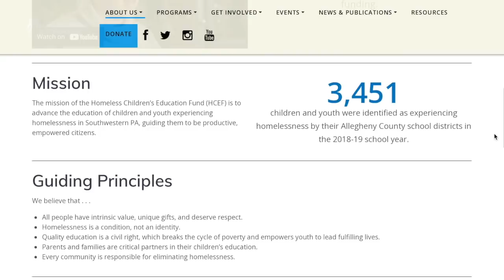I Spent 300 Days in Stardew Valley (The Road to Perfection)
In this video, I start the journey of the road to perfection on Anti-Pierre Farm. Boycotting Pierre was hard, but Boycotting Pierre is nearly impossible when perfection is the goal. See how it all went in this "I Spent 300 Days in Stardew Valley" video!

This video is also a fundraiser for the Homeless Children's Education Fund, as voted for by my subscribers! Let's come together to make a difference :)

Incentives:
250$ - I will post a song cover on youtube (with a twist)
500$ - I will do my first ever stream playing Stardew Expanded or Mraf farm live, later chosen by subscribers!
1000$ - I will hold a stream sleepover and play games with viewers!

✰ FOLLOW ME ✰

✰ MORE VIDEOS YOU CAN BINGE ✰

✰ OUTRO ✰

✰ OTHER MUSIC ✰

✰  MY TEAM: ✰

➙ Editing: me
➙ Recording: Myself
➙ Talent: I